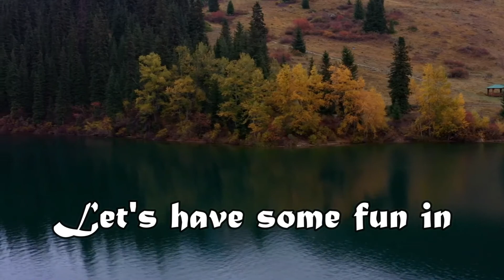Let's have some fun in KAZAKHSTAN!!! | Asian Country | TRAVEL VLOG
This vlog is about travel. | ENJOY THE VIRTUAL TOUR!!!